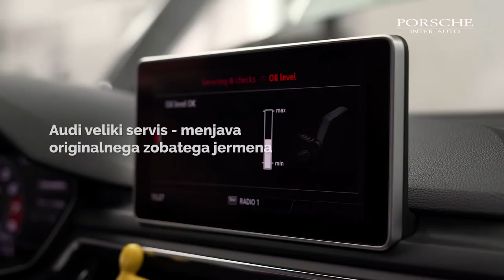Audi servis Vedno vredno | Za vozila starejša od 4. let | Porsche Inter Auto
Audi Vedno vredno - ugodnejši servisni paketi za vozila Audi, starejša od štirih let - ugodni varčevalni paketi, s katerimi boste močno privarčevali in poskrbeli za daljšo življenjsko dobo vašega Audija. Ravno zaradi višje starosti vozila je priporočljivo redno vzdrževanje in servisiranje, tako pa vaš Audi ohranja na vrednosti in ostaja varno vozilo na cesti.

AUDI SERVIS - ugodni servisni paketi zvestobe za vašega Audija:
- Audi mali servis - menjava motornega olja
- Audi veliki servis - menjava zobatega jermena
- Audi menjava amortizerjev -. blažilnikov
- Audi menjava zavor - ugodne zavorne ploščice